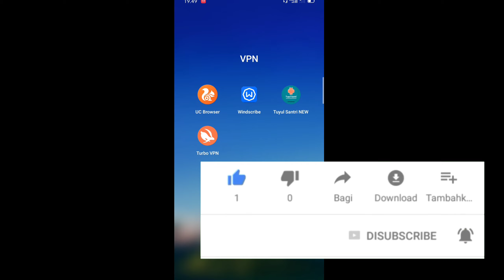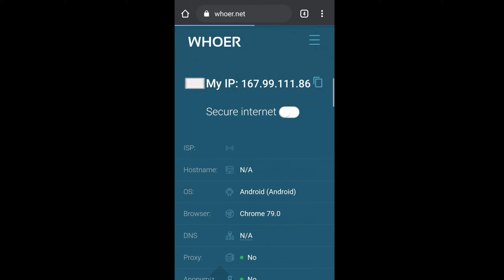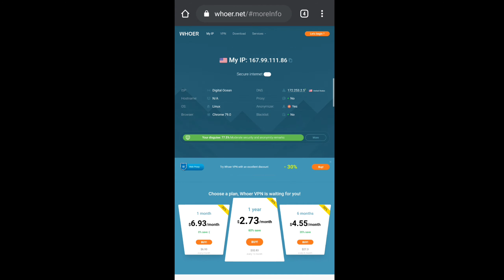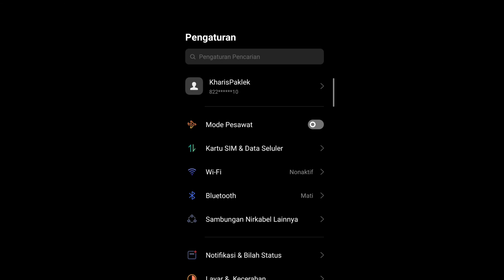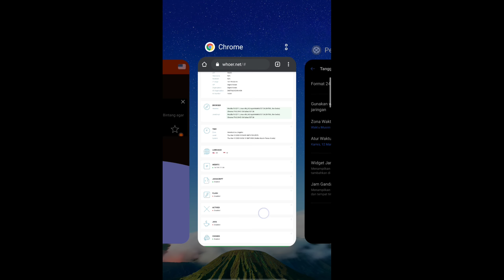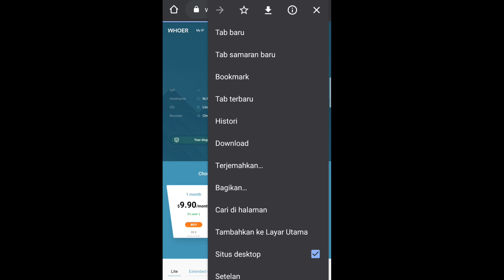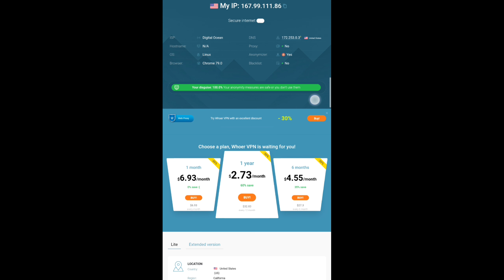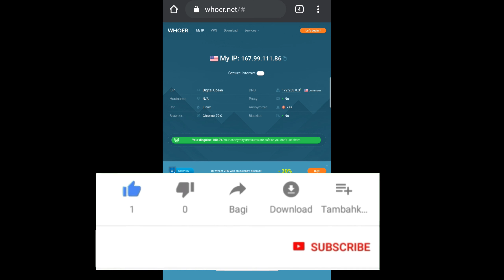Tutorial Setting Kecocokan TURBO VPN Terbaru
Tutorial Setting Kecocokan TURBO VPN 100% Berhasil.
Jangan skip video nya biar Teman2 paham cara setting Kecocokan TURBO VPN 100% berhasil.

Tutorial Setting Kecocokan TURBO VPN, TURBO VPN, VPN Terbaik, VPN gratis, VPN, cara setting Kecocokan TURBO VPN, setting Kecocokan TURBO VPN, kecocokan TURBO VPN, setting TURBO VPN 100%,